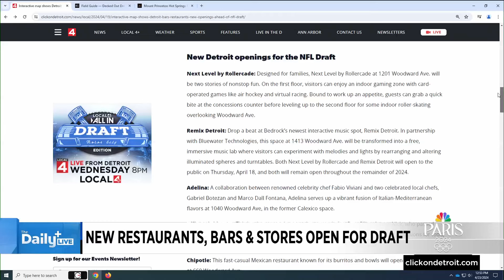New bars, restaurants, stores open in Detroit ahead of NFL Draft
With the NFL Draft coming to town, a lot of people are going to be looking for things to do around Detroit.